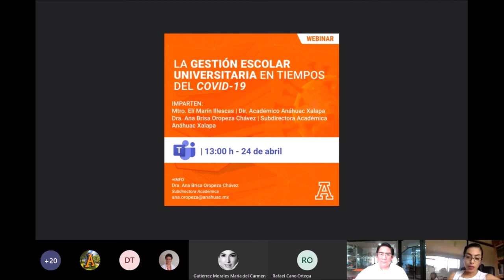La Gestión Escolar Universitaria en tiempos del COVID19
Impartido por el Mtro. Elí Marín Illescas, Director Académico y la Dra. Ana Brisa Oropeza Chávez, Subdirectora Académica de la Universidad Anáhuac Xalapa, como parte de la serie Webinars 2020 UAx